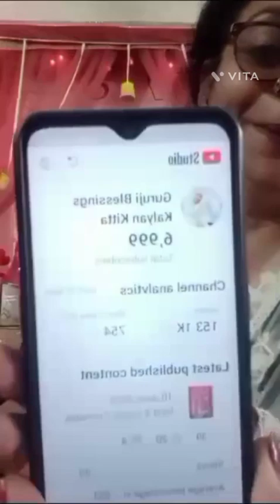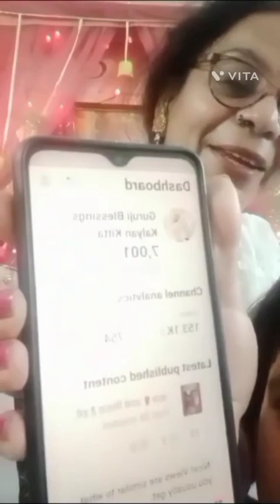थैंक यू so🌹much 7000+शुकराना🙏गुरुजी